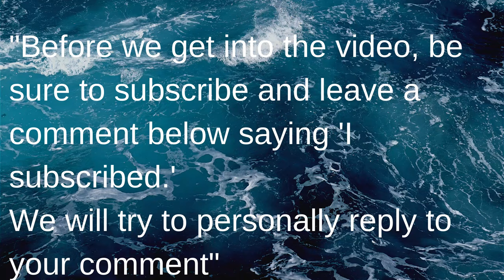Hypnotic Meditation "Drone-Scape" Chords for Contentment-Relaxation, Deep Sleeping Music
Hypnotic Meditation and Deep Sleeping Music, Wishing you better sleep, peaceful meditations before sleep, and inspired living.

Mediation activities and their daily practice is not a new thing as it also belongs to our ancestors. People of the old times were very well aware of meditation art and its advantages. Nowadays, individuals like to include meditation as an indispensable part of their lives to bring an immense distinction in their lifestyle and attitude.

Meditation has been serving the world for centuries. Thousands of years of evidence have pointed to the spiritual, emotional, and even physical benefits of taking time out of your day for quiet reflection and relaxation.
wonderful relaxation music.

Thanks for tuning in to our relaxing music for sleep and meditation! Introduce yourself to the Start Meditacio community in the comments and let us know where in the world you’re listening from. Enjoy! Love, Meditation

cost to you, if you make a purchase through a link. Thank you for supporting my channel and me so that I can continue to create content for you.

Relaxing Sleep Music, Sleep Music, Sleeping Music, Deep Sleep Music, Sleeping Music Deep Sleeping, Best gift ideas for wife